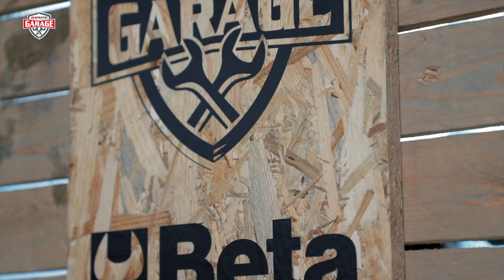Dueruote Garage #02: la manutenzione della catena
Insieme a Michele Ratti (direttore tecnico di Regina Catene) andiamo alla scoperta di questo fondamentale organo di trasmissione: scopriamo insieme tutti i segreti della sua manutenzione, come fare a farla durare più a lungo possibile, quando è il caso di sostituirla